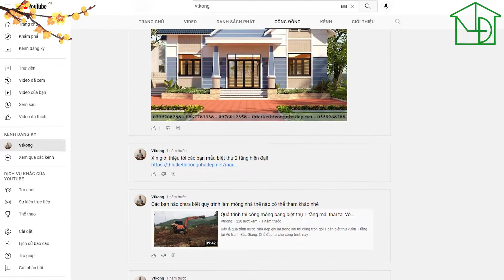Xu Hướng Thiết Kế Nội Thất Văn Phòng Đẹp và Hiện Đại Nhất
🟢 Thiết kế nội thất văn phòng là chủ đề luôn được nhiều chủ đầu tư quan tâm. Ngày nay, khi các chung cư mọc lên ngày càng nhiều thì việc tận dụng không gian để làm văn phòng làm việc cũng ngày càng tăng. Tuy nhiên, không giống với thiết kế nội thất nhà ở bình thường, thiết kế nội thất văn phòng đòi hỏi sự tính toán vô cùng kỹ lưỡng. Do công ty làm việc bao gồm nhiều phòng ban, hơn nữa mỗi phòng phải được bố trí rộng rãi để có thể kê bàn ghế phù hợp.

Khi thiết kế nội thất văn phòng Quý vị nên xác định phong cách và màu sắc không gian mình mong muốn để các kiến trúc sư sẽ đưa ra phương án tốt nhất. Tùy thuộc vào mỗi lĩnh vực, chúng tôi sẽ đưa ra các ý tưởng thiết kế nội thất văn phòng khác nhau. Ví dụ, các công ty IT sẽ có thiên hướng thiết kế nội thất văn phòng theo gam màu trắng hoặc xanh dương,...

Hiện nay, các công ty thường lựa chọn bàn gỗ làm việc bởi chất liệu gỗ sẽ đồng thời giúp kép dài tuổi thọ sử dụng và tăng tính thẩm mỹ cho không gian văn phòng. Phụ thuộc vào ý tưởng thiết kế nội thất văn phòng ban đầu của chủ đầu tư mà chúng tôi quyết định có nên chia thành các phòng được ngăn cách hay không. Nhiều công ty sẽ có phòng giám đốc, các phòng ban và phòng họp tách biệt, tuy nhiên có một số công ty sở hữu lượng nhân sự ít nên họ sẽ gộp tất cả các phòng ban ở cùng một không gian.

Một trong những vấn đề mà nhiều người quan tâm khi thiết kế nội thất văn phòng chính là bố trí cửa sổ ở vị trí nào là thích hợp nhất. Văn phòng công ty vốn là địa điểm chứa rất nhiều người trong một không gian, nếu không biết cách bố trí cửa sổ phù hợp thì không gian là việc sẽ rất bí bách và khó chịu. Nếu Quý vị muốn tham khảo những vị trí thích hợp để thiết kế cửa sổ thì hãy theo dõi hết video để xem qua các mẫu thiết kế nội thất văn phòng mà chúng tôi đã thực hiện nhé!

🟢 Nội dung video:
0:00 Thiết kế nội thất văn phòng đẹp tại Ngọc Hồi
1:45 Thiết kế nội thất văn phòng 100m2 tại Hà Nội
2:27 Thiết kế nội thất văn phòng hiện đại

🟢 Bài viết của Kiến trúc sư - Vtkong về các mẫu thiết kế nội thất này:

🟢 Nếu bạn muốn tìm hiểu thêm về những video liên quan đến thiết kế nội thất, hãy tham khảo 2 mẫu thiết kế nội thất nổi bật dưới đây:

- ĐKKD: 15/49 - Huỳnh Thúc Kháng - Láng Hạ - Đống Đa - Hà Nội.
- Trụ sở chính: Tòa A - Hồ Gươm Plaza - 102 Trần Phú - Hà Đông - Hà Nội.
- Văn Phòng Tp Hồ Chí Minh: 37 Hoàng Văn Thụ - Phú Nhuận - Tp. Hồ Chí Minh
- Xưởng SX: 107 Đường Thôn Thượng - Cự Khê - Thanh Oai - Hà Nội